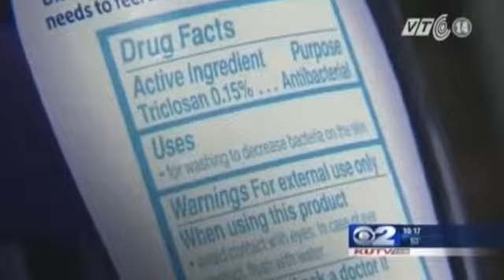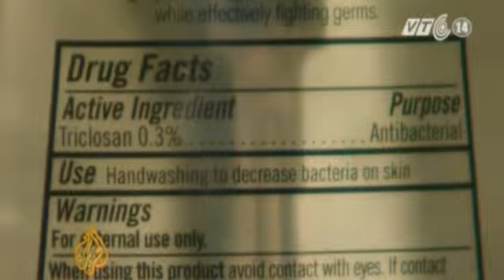Thực Hư Kem Đánh Răng Colgate Total Có Chứa Chất Gây Ung Thư?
Tin Tức Sự Kiện ☆═☞  Thực Hư Kem Đánh Răng Colgate Total Có Chứa Chất Gây Ung Thư? ☆═☞  Thực Hư Kem Đánh Răng Colgate Total Có Chứa Chất Gây Ung Thư? ☆═☞  Thực Hư Kem Đánh Răng Colgate Total Có Chứa Chất Gây Ung Thư?

(Nguồn: VTC14) Thực hư Kem đánh răng Colgate Total có chứa chất gây ung thư?
Subscribers - Like - Share Để Xem Clip HOT Mỗi Ngày Thank you!